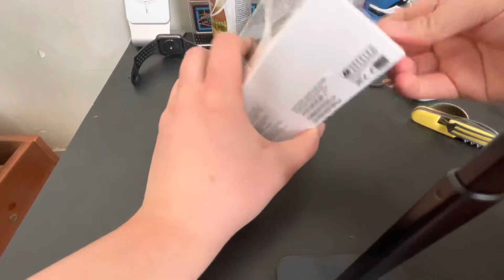Déballage et petit tour de l’Apple TV 4K 2021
Dans cette vidéo : je déballe la dernière Apple TV 4K sortie 2021, plus un petit tour de la bête !